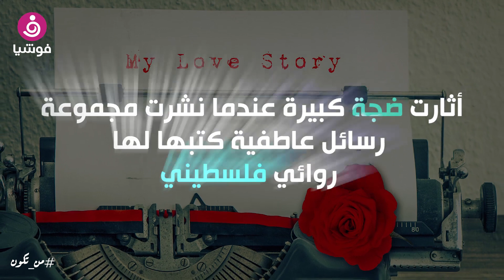من تكون هذه الشخصية!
كاتبة وأديبة سورية

عملت كمراسلة في بعض العواصم الأوروبية

أشارت في معظم رواياتها إلى الجنس، إلا أنها استخدمته لخدمة السياق الروائي، ولم تتجه إلى تقديم أدب إباحي

قريبة الشاعر الشهير نزار قباني

من أبرز وأهم رواياتها: "يا دمشق وداعا"

أثارت ضجة كبيرة عندما نشرت مجموعة رسائل عاطفية كتبها لها روائي فلسطيني

فمن تكون؟